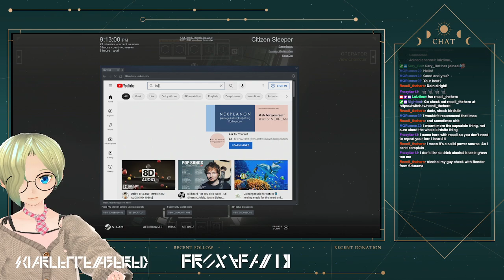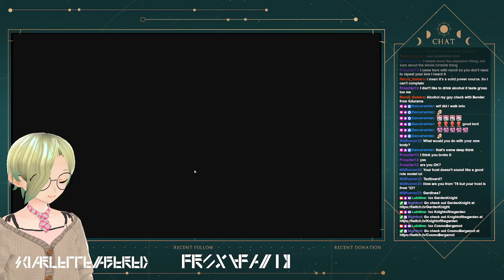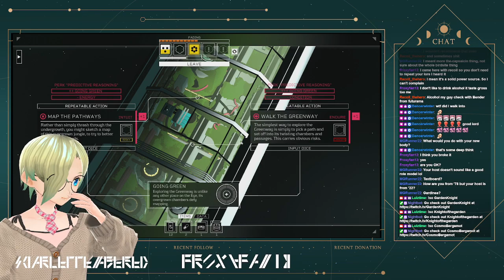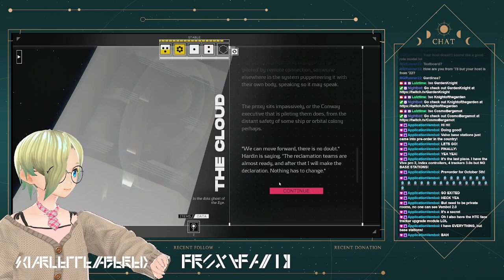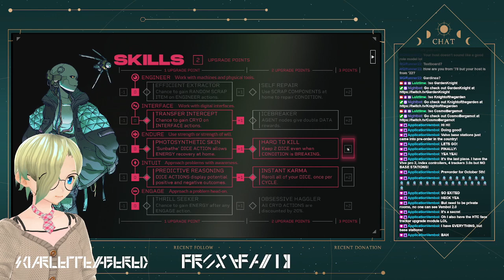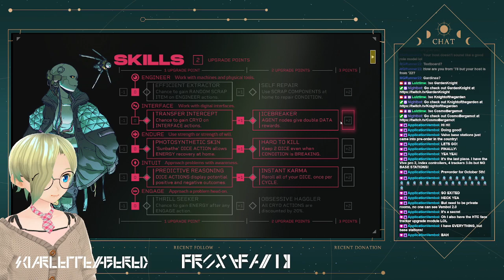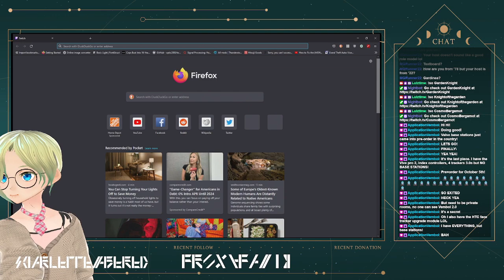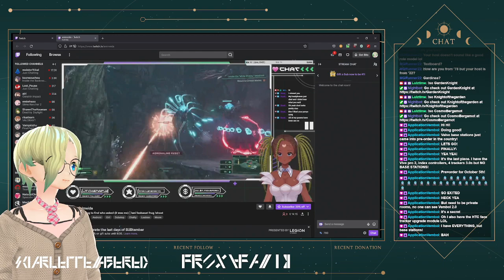[CITIZEN SLEEPER #3] Do you remember? The Last week of September? When Lawler played Citizen Sleeper